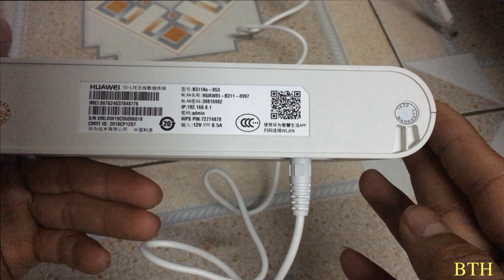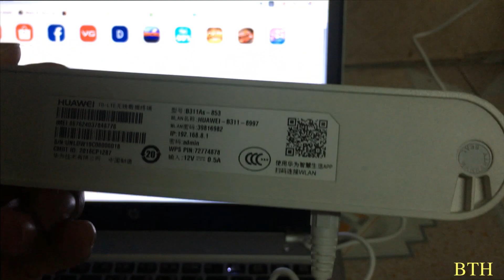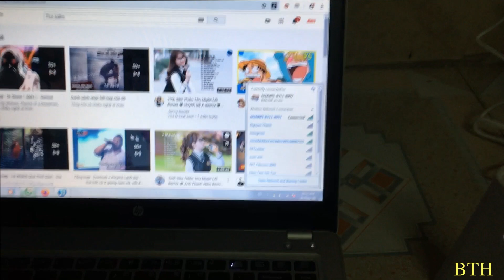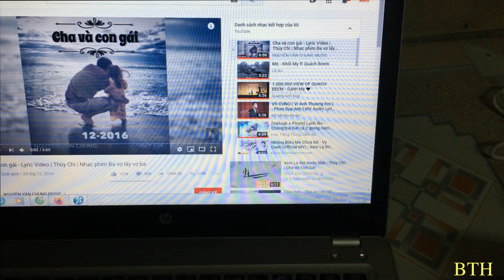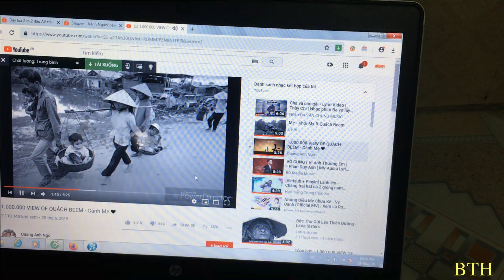Chuyển bộ phát wifi từ sim 4g Huawei B311 thành modem / Router phát sóng wifi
Thiết bị số bth (thietbisobth.vn) chuyên cung cấp các dòng camera ip, hệ thống, loa vi tính, bộ phát wifi, tivibox… với giá cả hợp lý, chính sách bảo hành dài hạn và tư vấn nhiệt tình.
Huawei B311 là thiết bị phát sóng wifi từ sim 3g và 4g tốc độ cao.mặt khác huawei B311 còn có chức năng phát sóng wifi hay còn gọi router wifi khi cắm lan chạy như các thiết bị khác. Tốc độ chạy nhanh, ổn định và không nóng máy khi hoạt động